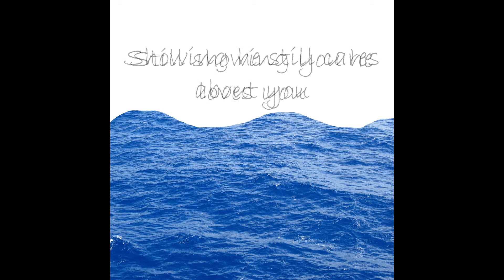To Brigit Molony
I made this sometime last year, and I had to video tape it, but after I learned about Adobe Premiere Pro, I decided to kinda update it with maybe a better quality image.

If you enjoy this, please let me know. Yes, they aren't that complicated as many are known for, but I'm not that big of a pro at it here. Still a newbie.